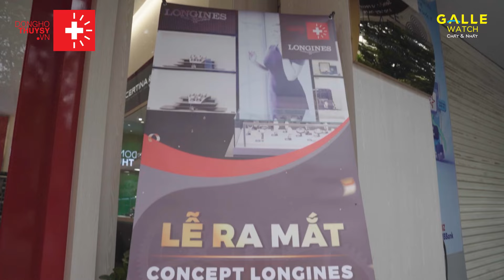[DONGHOTHUYSY.VN] Khai trương Longines Corner và ra mắt BST 2022, mua sắm ngay tại DONGHOTHUYSY.VN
KHAI TRƯƠNG LONGINES CORNER & RA MẮT BST 2022 TẠI DONGHOTHUYSY.VN

Ngày 09/07/2022, tại showroom DONGHOTHUYSY.VN đã diễn ra lễ khai trương Longines Corner.

Sự kiện có sự góp mặt và ủng hộ của các khách hàng đam mê thương hiệu Longines, đại diện của công ty TNHH Thương mại Hồng Bàng - đơn vị quản lý thương hiệu Longines tại Việt Nam, các thành viên thuộc Hội Doanh nghiệp trẻ Hà Nội, CLB CEO trẻ,...

Là thương hiệu hàng đầu thế giới, Longines luôn gắn liền với hình ảnh thanh lịch và sang trọng của các doanh nhân. Tại sự kiện, các mẫu đồng hồ nằm trong BST mới nhất của Longines cũng đã được giới thiệu với quan khách. Longines Corner tại DONGHOTHUYSY.VN được thiết kế theo tiêu chuẩn chính hãng của Longines, với tiêu chí hàng đầu là mang tới trải nghiệm sang trọng và đẳng cấp tới các khách hàng của thương hiệu.

Với sự xuất hiện tại showroom DONGHOTHUYSY.VN, Longines Corner sẽ mang đến thêm những lựa chọn cho những người đam mê đồng hồ Thụy Sỹ, nhất là các nhà kinh doanh đang xây dựng phong cách cho bản thân.

Nhân sự kiện khai trương, DONGHOTHUYSY.VN gửi tới các fan hâm mộ thương hiệu Longines cũng như những khách hàng đam mê đồng hồ chương trình ưu đãi và quà tặng vô cùng hấp dẫn, diễn ra tới hết ngày 24/07/2022. Tham khảo chi tiết chương trình ưu đãi tại

DONGHOTHUYSY.VN mời bạn nhìn lại những hình ảnh đáng chú ý tại sự kiện khai trương. Để sở hữu các mẫu đồng hồ Longines chính hãng mới nhất, mời bạn ghé thăm showroom tại địa chỉ 146 Nguyễn Khánh Toàn, Cầu Giấy, Hà Nội.

►TRUNG TÂM BẢO HÀNH của Galle Watch:
HÀ NỘI: